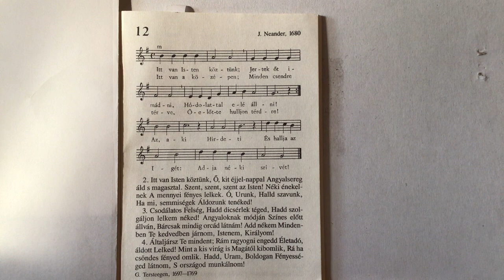Dr. jur. Bene Ferenc Tárogató: J. Neander, 1680/G. Tersteegen, 1697-1769: Itt van Isten köztünk;